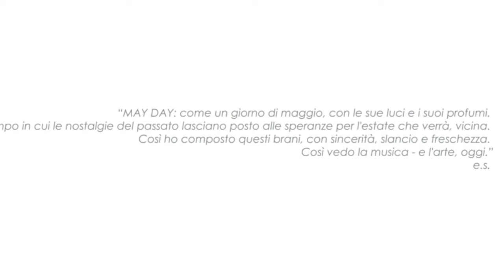Enzo Sartori - 02 Toccata - May Day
Dal nuovo album di Enzo Sartori "May Day" la TOCCATA.